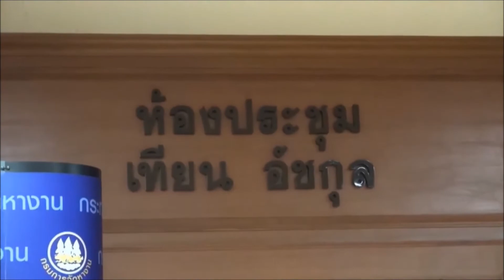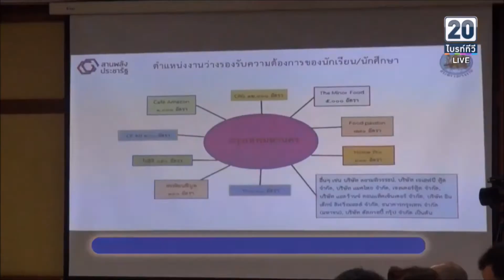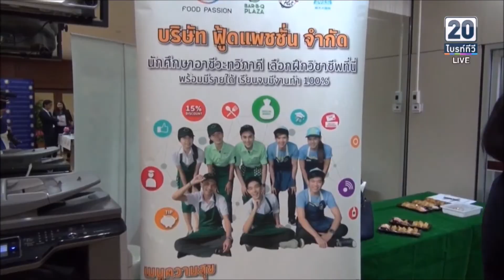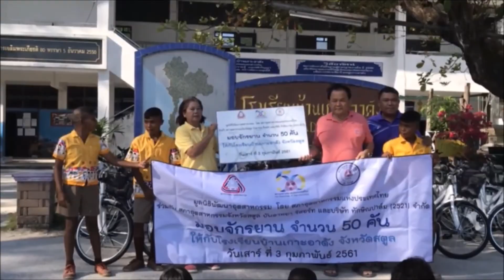ข่าวป๋าแหง็ม19 02 61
ป๋าแหง็ม-ยังคงจับตามอง-สถานการณ์แรงงาน. ซึ่งวันนี้ เป็นการประชุมร่วมครั้งสุดท้ายระหว่างกระทรวงแรงงาน และบริษัทเอกชนที่เข้าร่วมโครงการประชารัฐรวมพลัง สร้างยุวแรงงาน..
 ก่อนที่จะมีการ Kick Offคิกออฟ หรือเปิดตัวอย่างเป็นทางการ..ที่ทำเนียบรัฐบาล ในวันที่ 22กุมภาพันธ์ ที่จะถึงนี้
 ไปฟังเสียงสะท้อนจากบริษัทเอกชน-แล้วจะตกใจ..เมื่อน้องๆนักเรียน-ที่อยู่ในพื้นที่สูง-มีความกระตือรือร้น-สนใจฝึกงานในช่วงปิดเทอม-มากกว่า-เด็กนักเรียนในพื้นราบ
 ผู้ปกครอง-ช่วยกระตุ้น-บุตรหลานของท่านหน่อยนะครับ
 และลงไปเกาะหลีเป๊ะ ผู้ใหญ่ใจดี มอบจักรยานปั่นไปเรียนให้แก่เด็กๆบนเกาะ..ครับเจ้านายยย